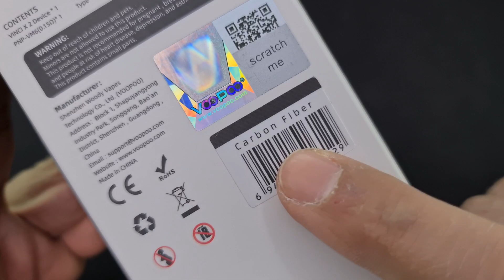فنسي اكس تو من فوبو شيء ماله أي لزمه!! VINCI X 2 by VOOPOO review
WARNING: this product contains nicotine. Nicotine is an addictive chemical. Must be of legal age of vaping21+